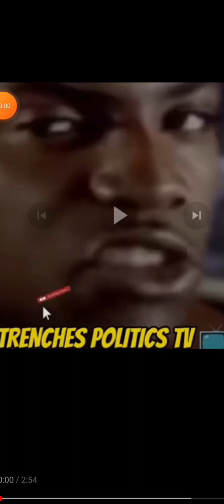Educates Everybody On The Different watches HE Wears,I Like To Have Options 🤔 ⌚️